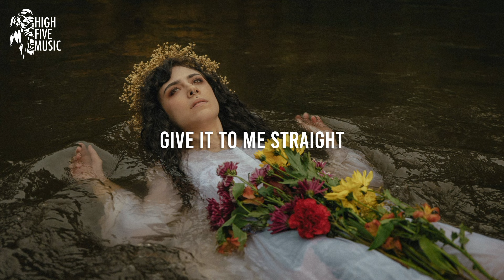H3RØ, DILA - RIVER ft. Peyton Noell (Lyrics) [HFM Release]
H3RØ, DILA - RIVER ft. Peyton Noell

📷 Video credits: Dalton Smith on Unsplash

🎤 Lyrics:
I'll Grow, just not today
Please take away my pain
Watch me led astray

Take my hands and pray
Let me fade away
I'll live to watch you stay

To pieces of broken hearts

Lay me down to rest
In a place I know best

Down the river
Oh
Down the river
Oh

Through rain came time for pause
Stuck thinking, missing calls
I live for the applause

Dead roses fill bouquets
Your debts will be repayed
Give it to me straight

Down the river
Ooh oh oh oh oh
Down the river